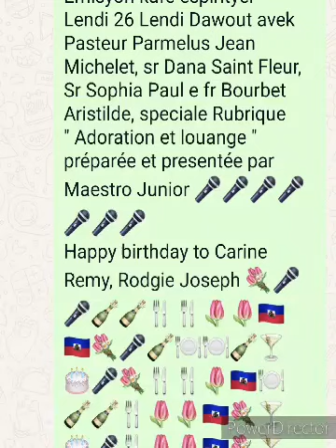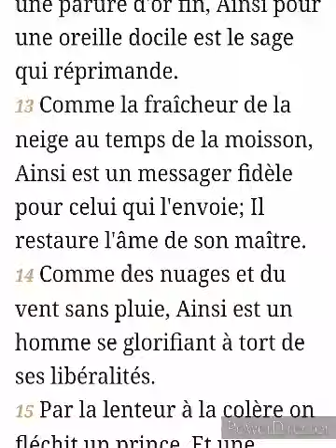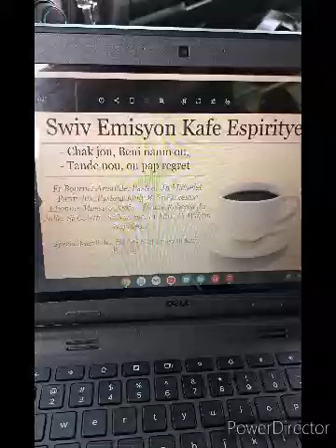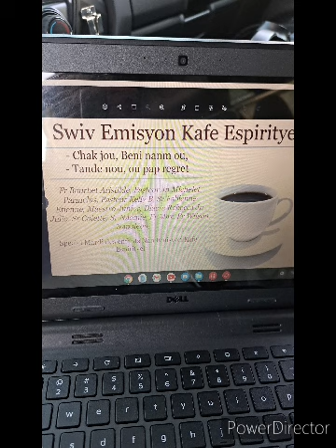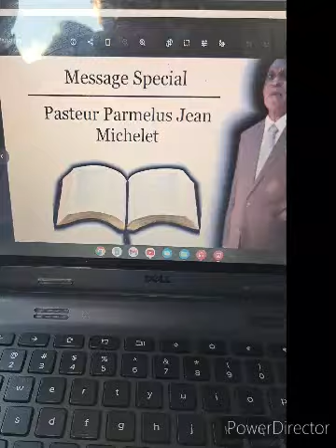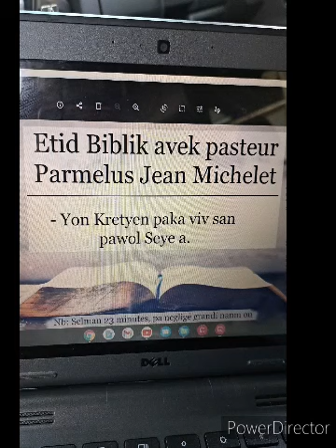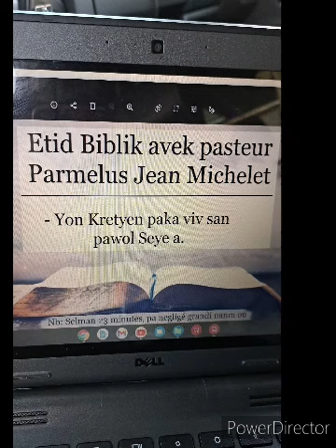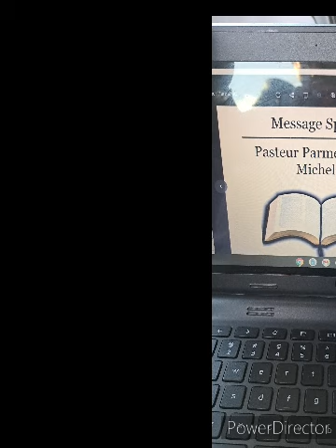Emisyon kafe espirityel Lendi 26 Dawout, special Ribrik "adoration e louange "avek Maestro Junior